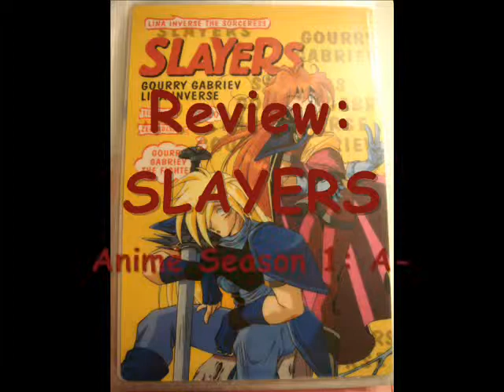Titan's Review Corner - SLAYERS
A review on first season Slayers.  Enjoy~